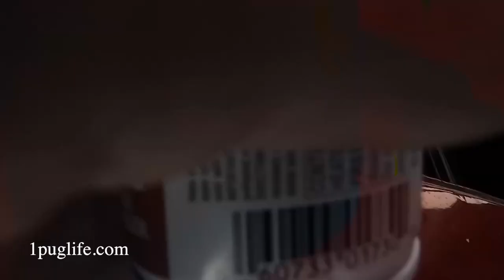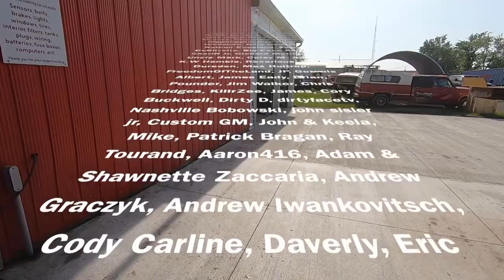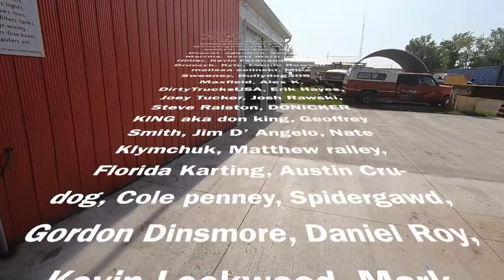cleaning up inwood and starting the dung beetle and stern talks from crawdad